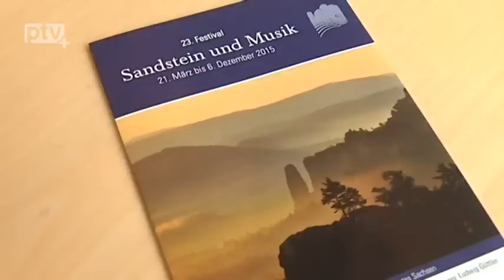Festival "Sandstein & Musik" startet in seine 23. Saison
Vom 21. März bis zum 6. Dezember findet in diesem Jahr die bereits 23. Auflage des Festival "Sandstein & Musik" statt. Unter den Künstlern, die die 29 Konzerte bestreiten, sind 17 die zum ersten Mal bei "Sandstein & Musik" auftreten. Zusammengestellt wurde das Programm vom Künstlerischen Leiter Prof. Ludwig Güttler, der traditionell das Festival mit einem seiner Ensembles eröffnen und auch beschließen wird.

Der Kartenvorverkauf läuft bereits seit dem 5. Januar. Ausführliche Informationen, die Konzertübersicht und Karten sind über die Geschäftsstelle des Vereins "Sandstein & Musik" in der Maxim -Gorki-Straße 1 in 01796 Pirna erhältlich, Tel.: 03501/446572.